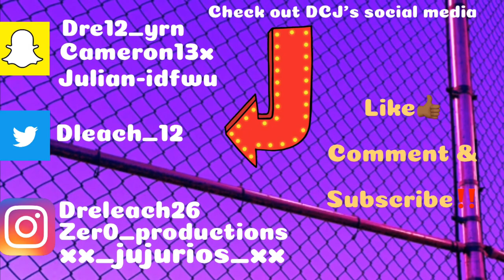LOCAL RAPPERS THE NEW WAVE?? | DBB & Y50 - Freestyle | Reaction